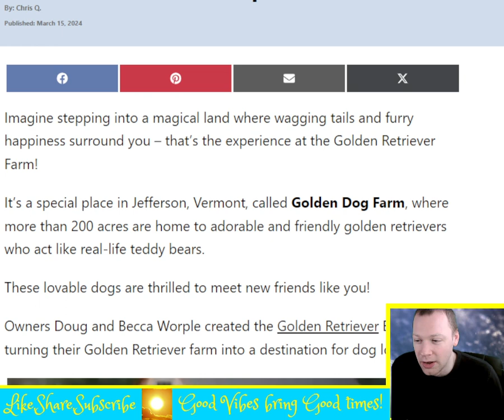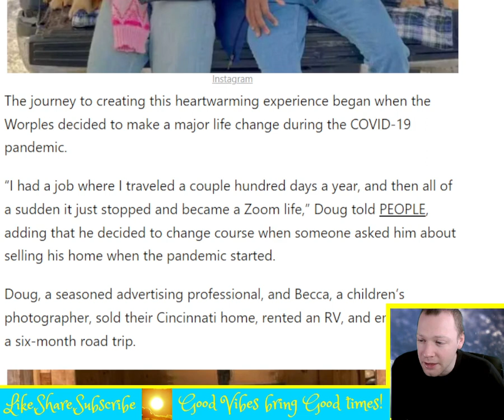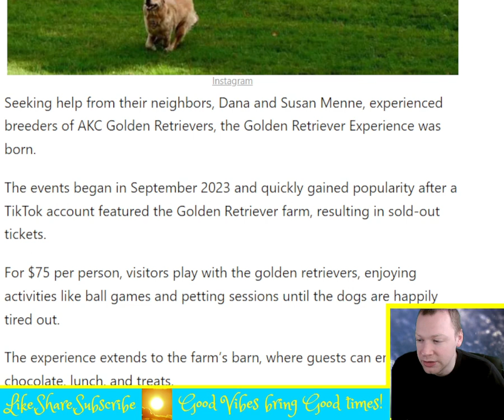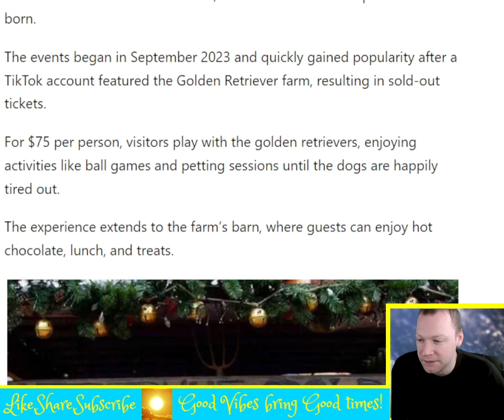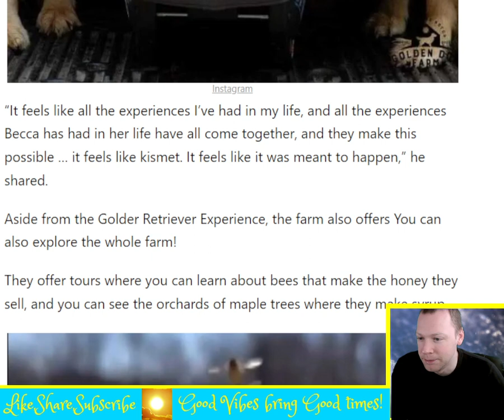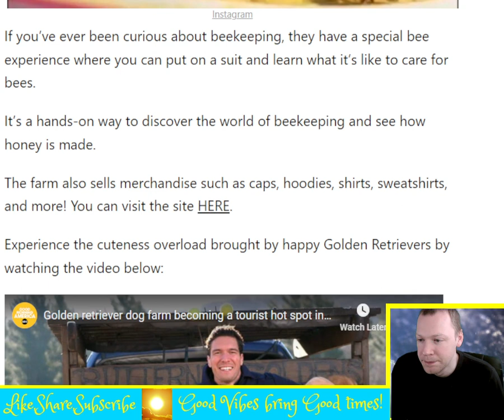A Golden Retriever dog farm that lets visitors spend quality time with them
Imagine stepping into a magical land where wagging tails and furry happiness surround you – that’s the experience at the Golden Retriever Farm! It’s a special place in Jefferson, Vermont, called Golden Dog Farm, where more than 200 acres are home to adorable and friendly golden retrievers who act like real-life teddy bears. These lovable dogs are thrilled to meet new friends like you! Owners Doug and Becca Worple created the Golden Retriever Experience, turning their Golden Retriever farm into a destination for dog lovers. The farm in the Green Mountains has become a viral sensation on social media, attracting visitors from all over the country.
The Golden Retriever Experience offers a unique opportunity for people to spend quality time with “happy” golden retrievers, the term for a group of these furry friends. Doug and Becca host hour-long playdates, allowing visitors to enjoy the company of these joyful dogs. “People are coming from all over the country — they’re taking a break from life and enjoying a moment. And it’s awesome,” Becca told Good Morning America.

Golden retriever dog farm becoming a tourist hot spot in Vermont